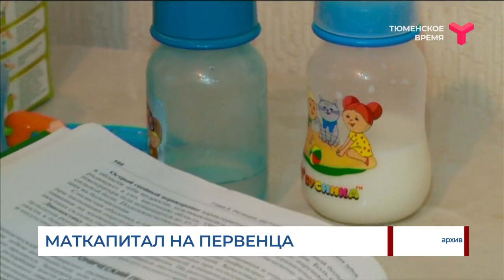Региональный маткапитал на первенца получили 1 600 семей Тюменской области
Региональный маткапитал на первенца уже получили 1 600 молодых семей Тюменской области. Общая сумма — почти 250 миллионов рублей. Больше всего получателей проживают в областной столице — 990 семей, в Тюменском районе — 120, в Тобольске — 113. Такая мера соцподдержки введена по поручению губернатора Александра Моора с 1 января 2020 года. Региональный материнский капитал в размере 150 тысяч рублей выплачивается на рождённого или усыновлённого первого ребенка, который появился на свет с 1 января текущего года. Семья должна проживать в регионе не менее 5 лет.